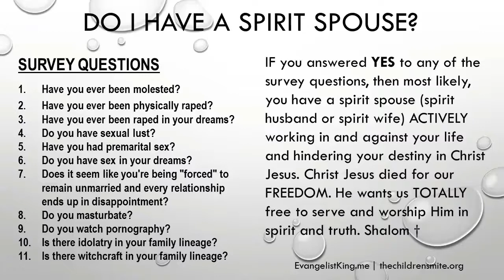EPISODE 150: Weekly Deliverance Sessions 10-19-16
Evangelist King hosts deliverance sessions EVERY Tuesday, Wednesday and Thursday at 2:00 pm (EST). Internationals; on how to join the call, Priority will be given to first-time callers. ALL CALLS ARE PUBLIC, RECORDED AND SHARED ON ALL OUR PROGRAMS. WARNING! DEMONIC MANIFESTATIONS MAY BE PRESENT.

To stay updated on our programs, be sure to follow me as I follow Christ Jesus Shalom †